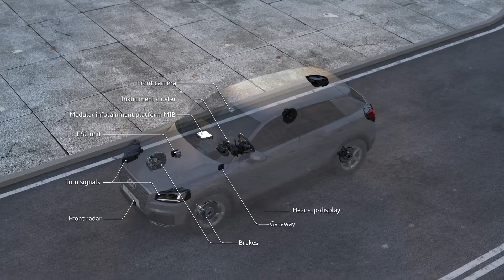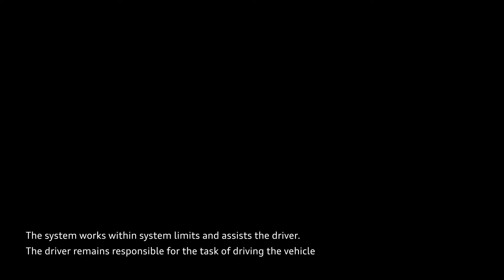Audi Q2 - Systèmes d'assistance à la conduite - Emergency assist